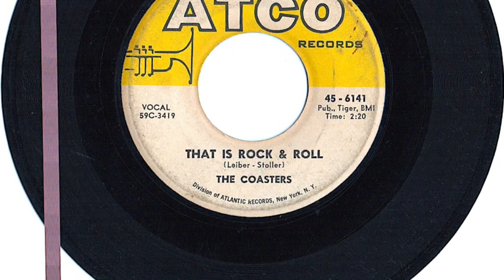Coasters - "That Is Rock And Roll"